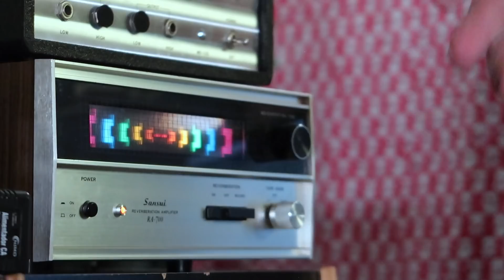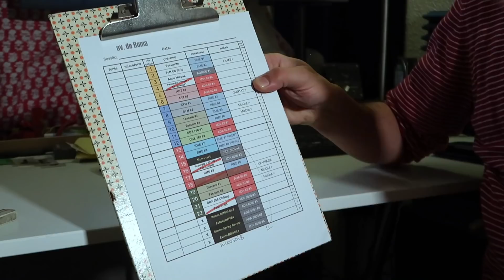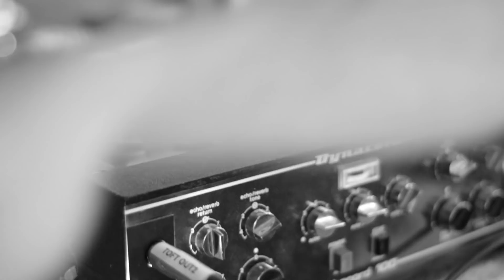EM ESTÚDIO com Bernardo Barata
Episódio_03 || Bernardo Barata - Músico, Produtor.

"Em Estúdio" é o mais recente programa do meu canal de youtube, onde ficamos a conhecer os estúdios, ateliers e espaços de trabalho dos nossos grandes artistas nacionais.

Bernardo Barata é músico e produtor musical. Baixista de bandas como Diabo na Cruz, OIOAI e Feromona, é também um dos maiores conhecedores e entusiastas do mundo da "microfonia". Pelas suas mãos já passaram mais de centenas de tipos de microfones.

Saltar para tópicos:

0:43 - História do estúdio
5:35 - Ética de trabalho
10:10 - Posicionamento de micros para captação de guitarra e voz
15:13 - Microfones
22:41 - Pré-Amplificadores
25:05 - Analógico VS Digital
27:17 - Workflow em estúdio

"Em Estúdio" é um programa semanal, todas as terças às 19h00. Subscreve o canal para não perder os próximos episódios.

Abraços,
Martim

🎥  EQUIPAMENTO QUE EU USO || My Gear

CAMERA 1 || Canon G5x
CAMERA 2 || Canon 77d
Lente 1 || Canon 10-18mm
Lente 2 || Youngno 50 mm
Lente 3 || Canon 18-35mm
Gravador Áudio || ZOOM H2

🙋🏻‍♂️ FOLLOW ME || Segue-me e fala comigo por aqui

🎹  MÚSICA || Podes ouvir e descarregar toda a minha música aqui

🙏  OBRIGADO || Aos meus Patronos ❤️

Jorge Caiado
Andreia Santos

Se quiseres apoiar também o meu trabalho tornando-te meu Patrono, e ganhando assim acesso a conteúdo exclusivo, segue este link: